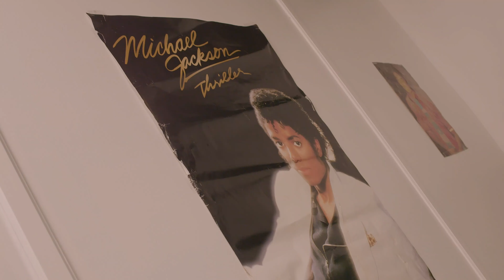DajshaDoll - Mich Jack Bad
"B$TCH IM MICHAEL JACKSON BAD... "
Single off my latest album Vs. LaDajsha
Filmed By : @NexusSoundStudio